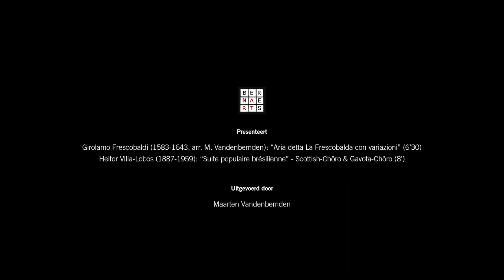Concert 'Wait until spring' performed by Maarten Vandenbemden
'Wait until spring' pt.2 concert, April 20,21 & 22
Performed by Maarten Vandenbemden